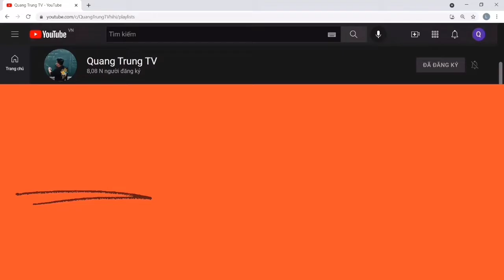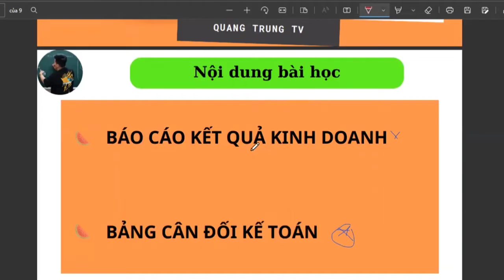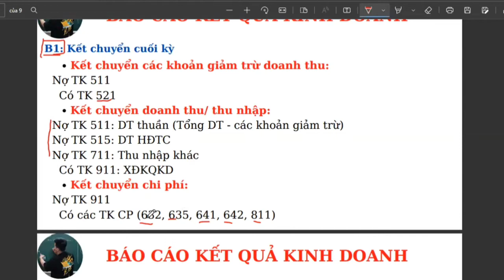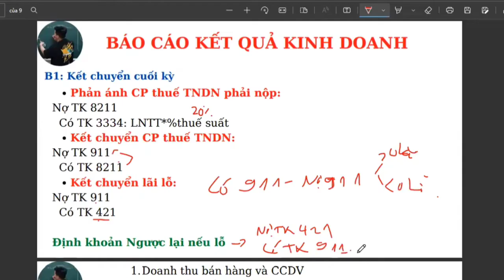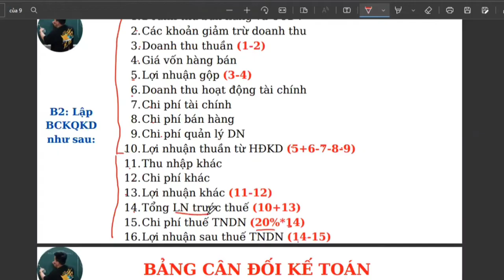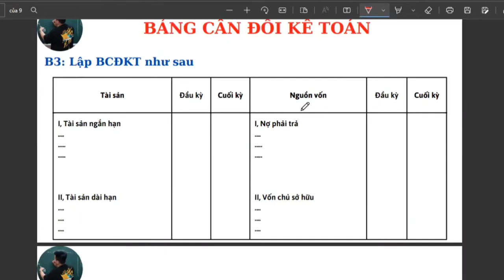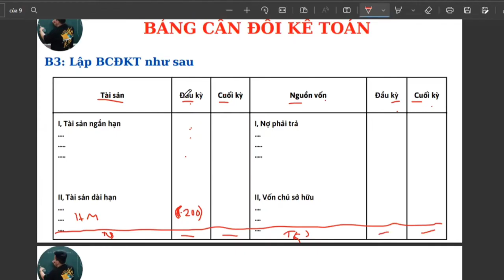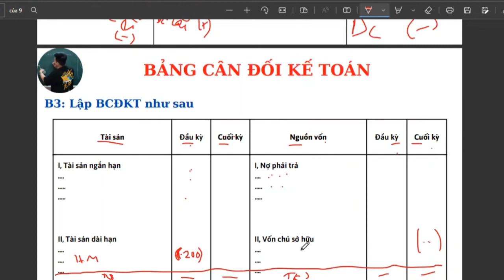KTTC1 chương 7: Báo cáo tài chính (siêu dễ hiểu) ♥️ Quang Trung TV